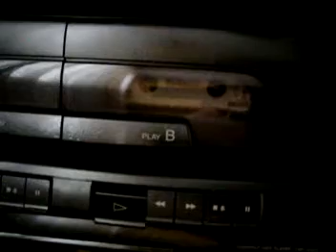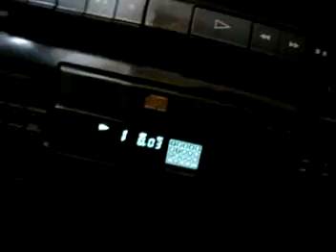ML 169075745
Video Migrado